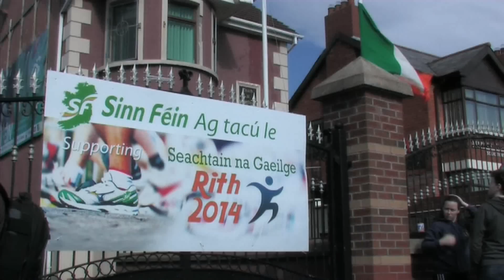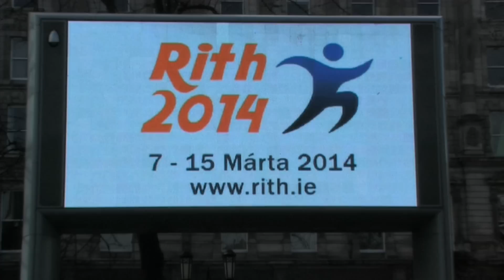Rith 2014 Belfast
Hundreds of young people including many young republican activists took to the roads of Belfast in the annual Rith event during Seachtain na Gaeilge celebrating Irish culture. Running in relays of 1km and from all parts of the city the runners converged on Belfast City Hall to be welcomed by Ard-Mhéara Councillor Máirtín Ó'Muilleoir.